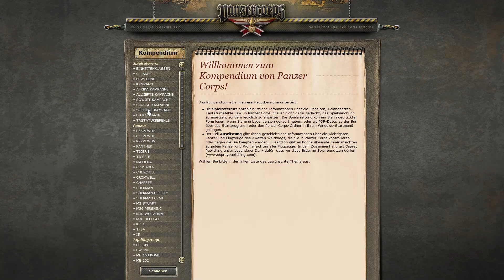Panzer Corps GC Ultimat Afrika Corps A History Auf dem Weg nach Indien #33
Panzer Corps GC Ultimat Afrika Corps A History